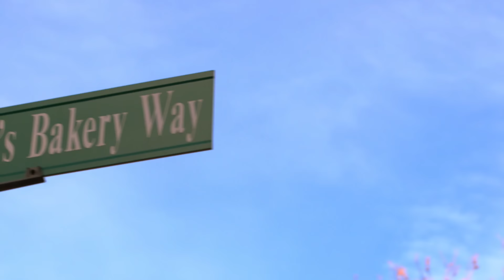"It Tastes Like Antifreeze!" | Cake Boss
Joey hates one of the new flavours for the bakery's famous Lobster Tail pastries!